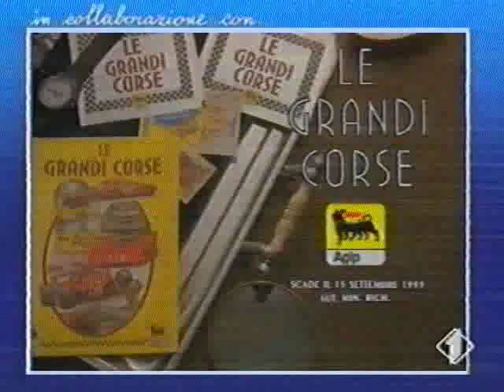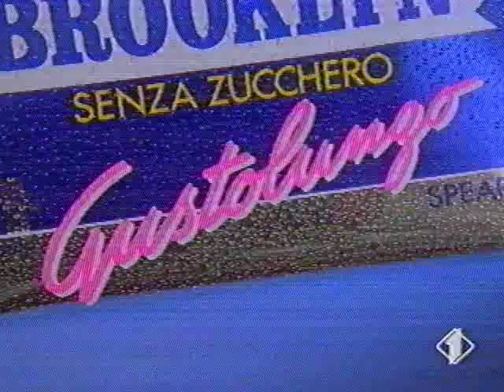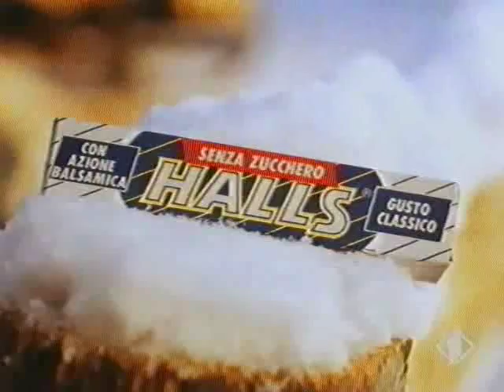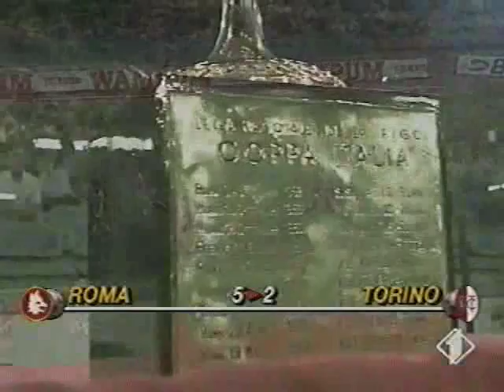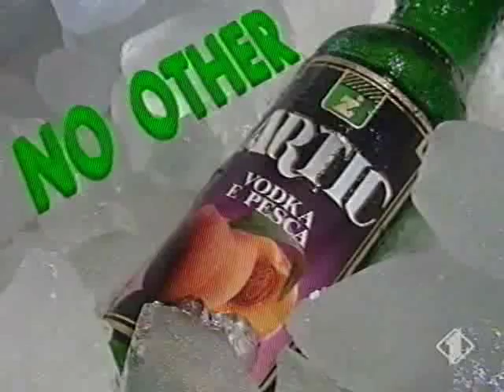Coppa Italia: 1992-93 Roma v Torino (2nd final game)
19/06/1993
Stadio Olimpico, Rome
Arbitro: Sguizzato di Verona

Roma: Fimiani, Garzya, Piacentini (93' Salsano), Bonacina (90' Muzzi), Benedetti, Comi, Mihajlovic, Haessler, Carnevale, Giannini, Rizzitelli. All. Boskov

Torino: Marchegiani, Bruno, Mussi, Fortunato, Cois, Fusi, Sordo (90' Falcone), Venturin, Aguilera (77' Casagrande), Scifo, Silenzi. All. Mondonico